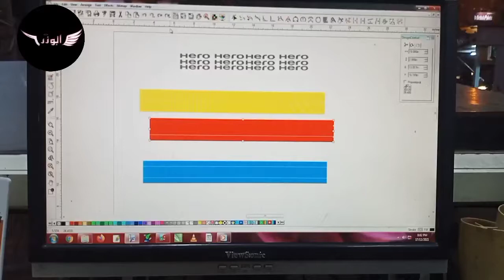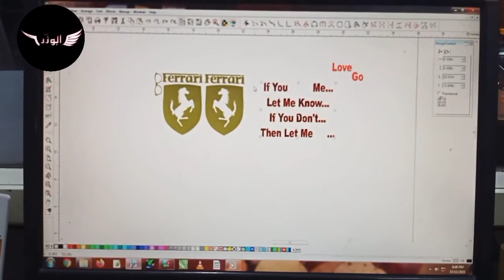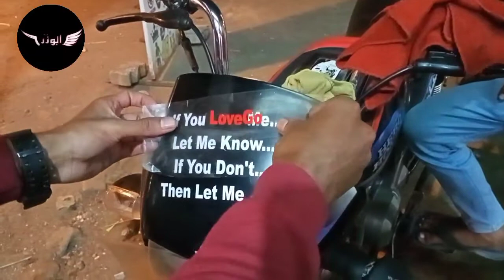mag wheel petti Ferrari logo thoughts